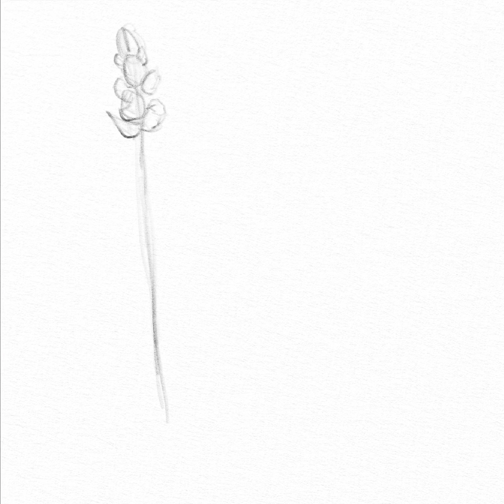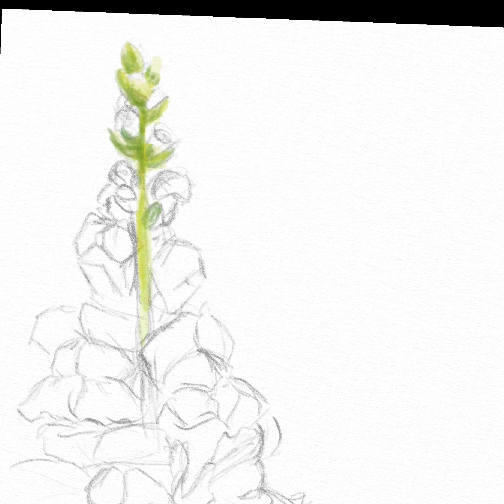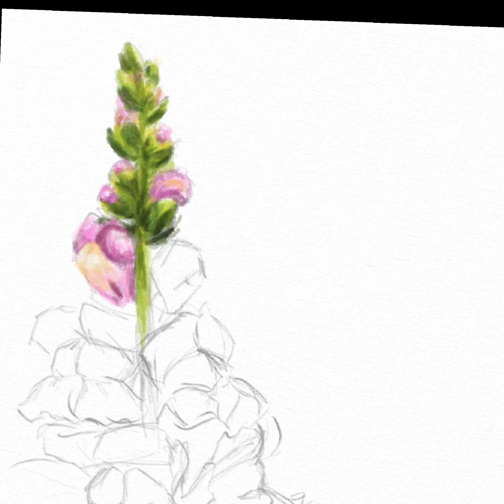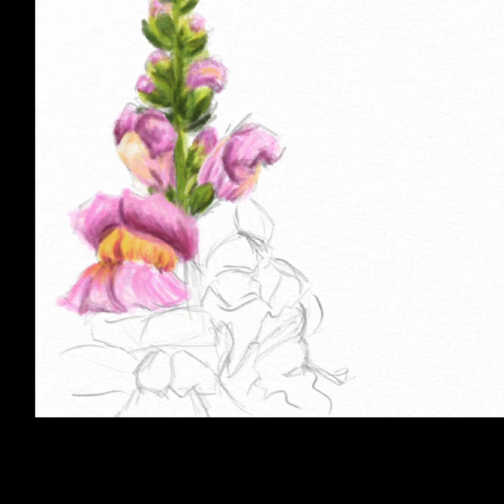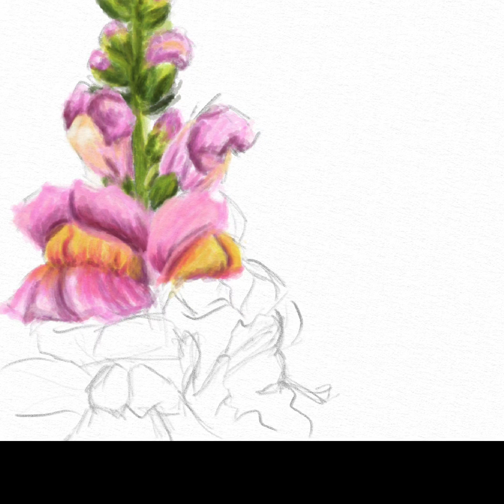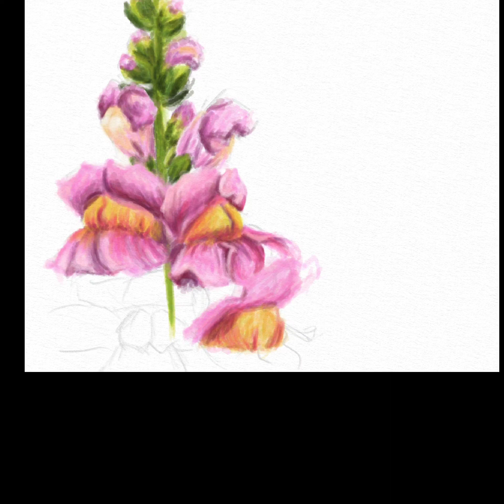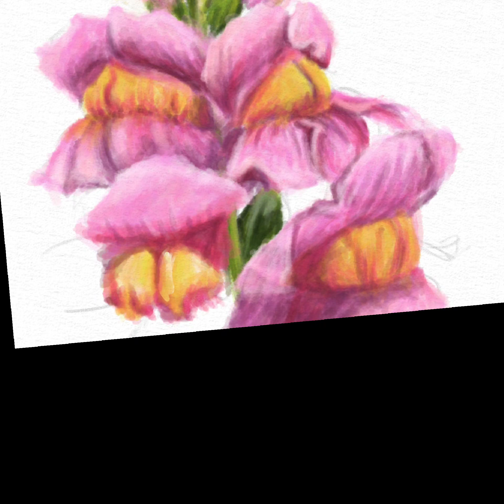Practicing Digital Art With Infinite Painter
Practicing a digital painting on my Samsung tablet, using the Infinite Painter app, using a photo I found on the net for reference for the snapdragons. Still learning how to do this, but I had fun working on it.